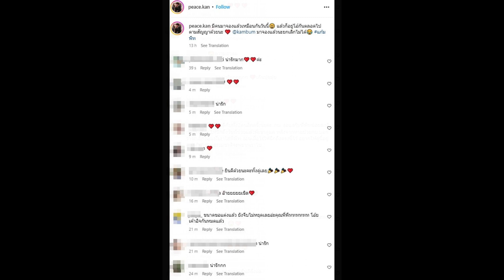ผช.คนนี้ไม่ควรมีคนเดียว! ทายาทธุรกิจดัง อวดความคลั่งรักดาราสาว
ขึ้นแท่นว่าที่บ่าวสาวแล้วสำหรับ "แก้มบุ๋ม-ปรียาดา สิทธาไชย" และ "พีท-กันตพร หาญพาณิชย์" เราจะเห็นโมเมนต์น่ารักๆของคู่นี้อยู่บ่อยครั้งผ่านโซเชียล จนแฟนคลับแห่อวยยศความคลั่งรักของพวกเขา และยกให้เป็นคู่ที่น่ารักมากๆ เสมอต้นเสมอปลายกันมาตลอด

ล่าสุดหนุ่มพีทโพสต์ภาพคู่แก้มบุ๋ม พร้อมโชว์แหวนที่นิ้วนางข้างซ้าย พร้อมแคปชั่นสุดคลั่งรักว่า "มีคนมาจองแล้วเหมือนกันวันนี้ แล้วก็อยู่โอ๋กันตลอดไปตามสัญญาด้วยนะ @kambum มาจองแล้วนะยกเลิกไม่ได้ แก้มพีท"

งานนี้แฟนคลับต่างแสดงความยินดี และแซวบอกขนาดขอแต่งงานแล้วยังหวานมากกันอยู่เลย